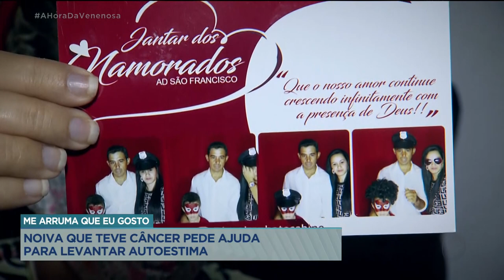ME ARRUMA QUE EU GOSTO: NOIVA QUE TEVE CÂNCER PEDE AJUDA PARA LEVANTAR AUTOESTIMA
NO QUADRO ME ARRUMA QUE EU GOSTO, VOCÊ VAI CONHECER A HISTÓRIA DA GRAZIELLY. ELA ACABOU DE VENCER UMA LUTA CONTRA O CÂNCER. MAS ELA TEVE A AUTOESTIMA ABALADA DEPOIS QUE VIU TODO O CABELO DELA CAIR. ELA PROCUROU NOSSA EQUIPE PORQUE ELA IRIA CASAR E QUERIA PASSAR POR UMA TRANSFORMAÇÃO E NÓS FOMOS LÁ PARA DAR ESSA AJUDA A ELA.